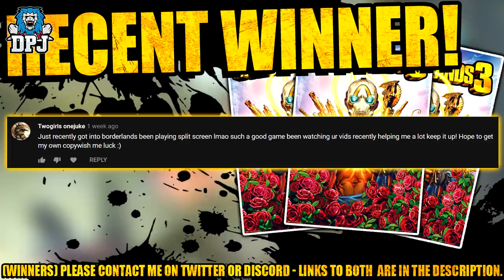Borderlands 3: BEST LOOT GHOST FARM - EASY BLOODY HARVEST EXCLUSIVE LEGENDARIES - Fearmonger & More